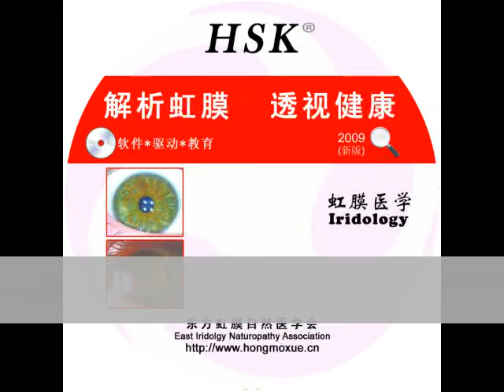【علم القزحية الكاميرا-Iridology - iridología - iridologie - iridolosio】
【Iridology - iridología - iridologie - iridolosio 】علم القزحية الكاميرا